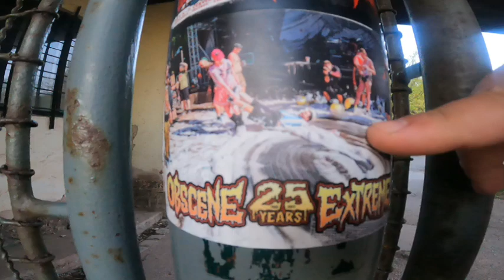Zaproszenie na 25 lecie Extreme Obscine fest na lipiec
Ekipa PCDN w Trutnow